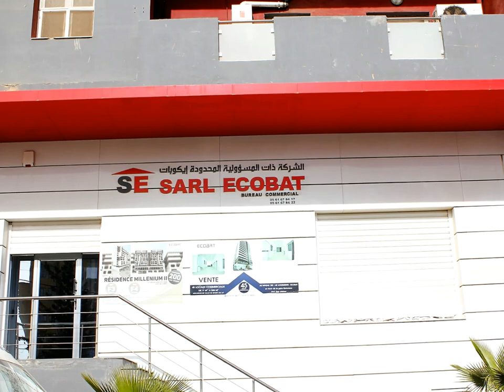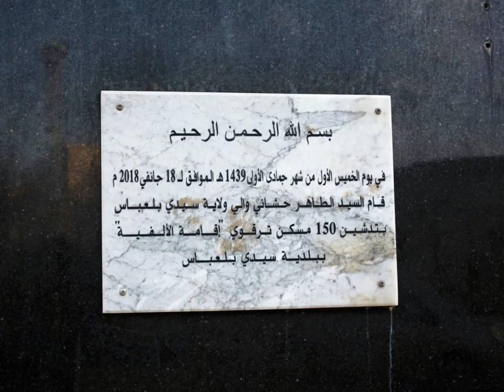👍😱اقامة جميلة جدا بسيدي بلعباس👍😍MILLENIUM RESIDENCY IN TELEMCEN😍👍